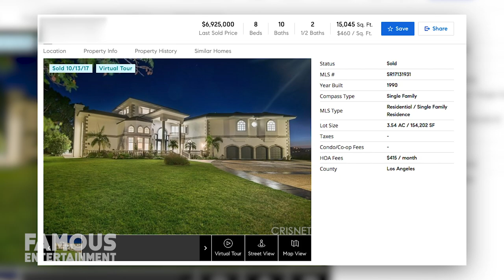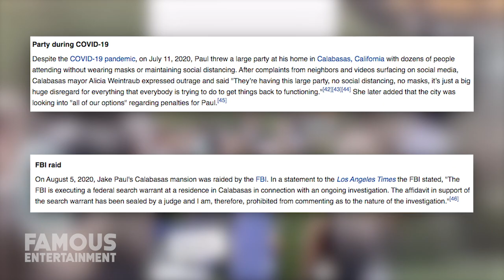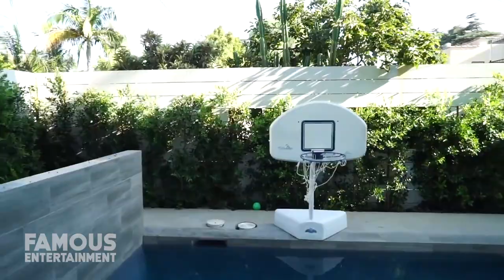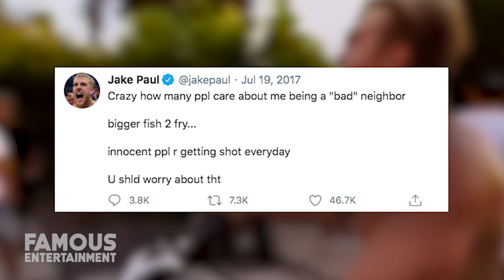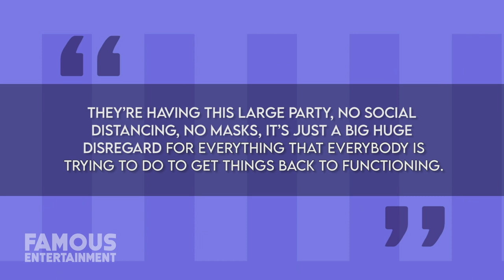Jake Paul | House Tour 2020 | Calabasas Mega Mansion | FBI Raided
In recent news, YouTuber Jake Paul had his house raided by the FBI which has everyone talking. And YES, this is the same mansion that Jake threw the massive, clearly no social distancing, party at – despite the worldwide pandemic. Since you and I probably aren’t getting invited to his mega mansion anytime soon – I figured a house tour would be the next best thing. We’ll take a look at the huge estate Jake calls home in Calabasas – yes, the one that the FBI just raided, and more. Jake Paul is a YouTuber, internet personality, and actor. He rose to fame on the now defunct video app Vine and also played the role of Dirk Mann on the Disney Channel series Bizaardvark for 2 seasons. Jake has often become the subject of controversies throughout this career due to his behaviour. This includes risky stunts for YouTube, getting fired from his Disney show, and more. So this FBI raid at his mansion? Not the first time Jake has found himself in some hot water with the law. But you can find a list of all those incidents over on Wikipedia.